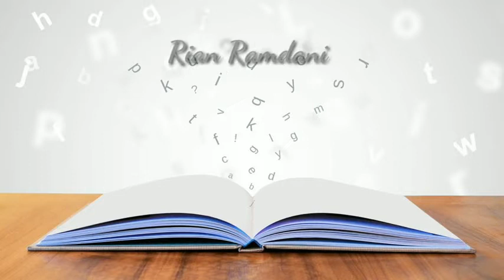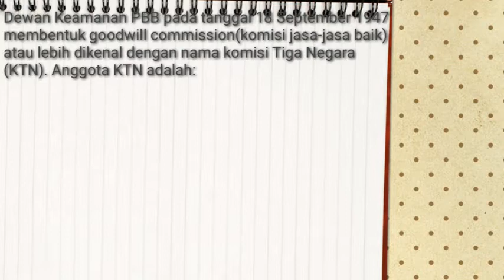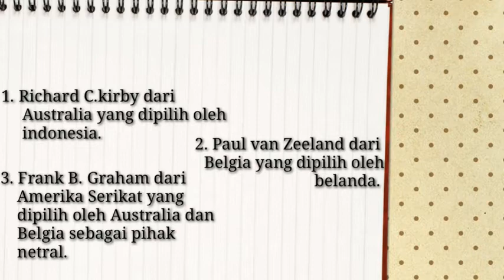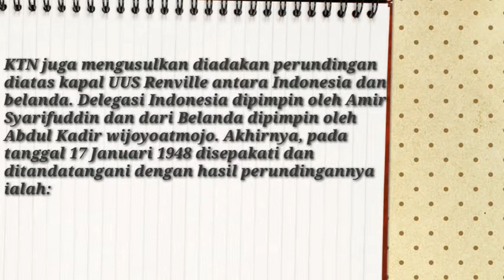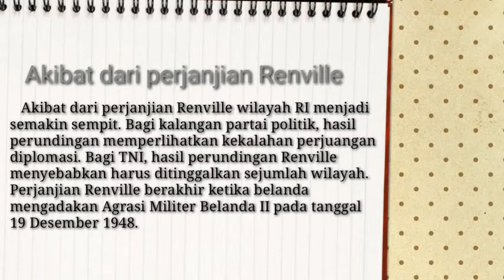Agresi Militer I &Perjanjian Renville